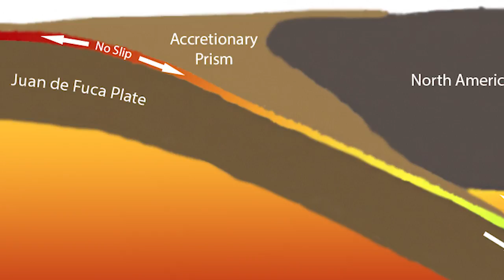Guide to Victoria: The Beaverton Digital Exclusive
Thinking of visiting the town you hope you’ll retire in one day?